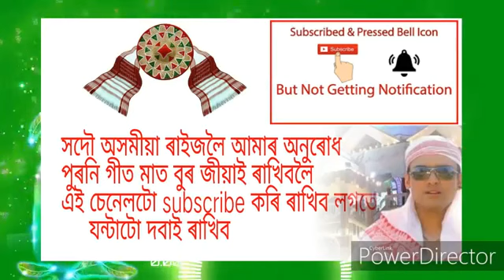|| পখিলা ২০২০, Assamese new song Zubeen Garg ||